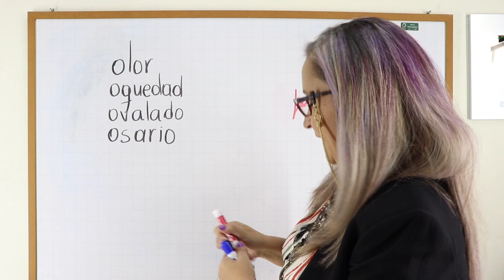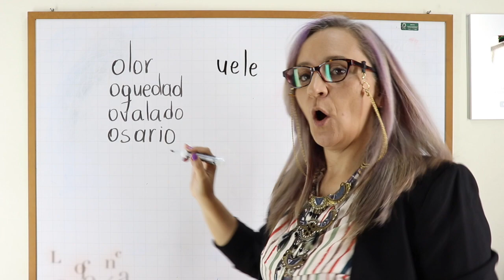POR QUÉ HAY PALABRAS QUE SE ESCRIBEN CON HACHE Y SIN HACHE